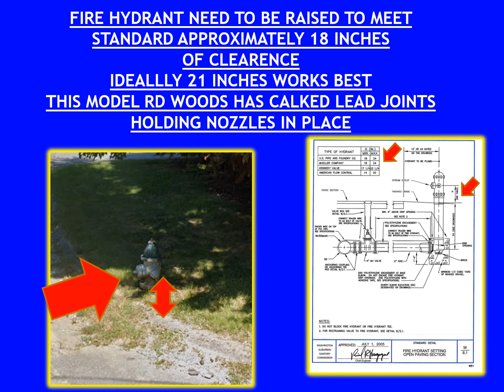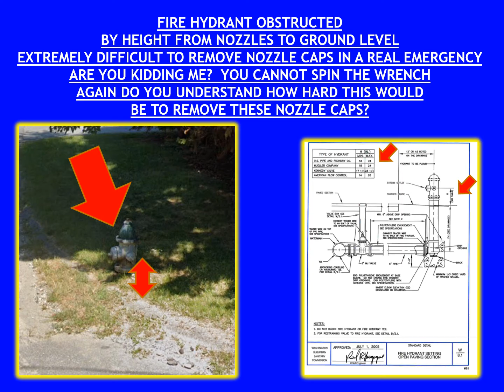WSSC - Fire Hydrant Nozzle Caps Obstructed by Ground - Riser Required to Meet Stringent Standard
WSSC - Fire Hydrant Nozzle Caps Obstructed by Ground in regard to Operating the hydrant wrench properly - Riser Required to Meet Stringent WSSC Standard